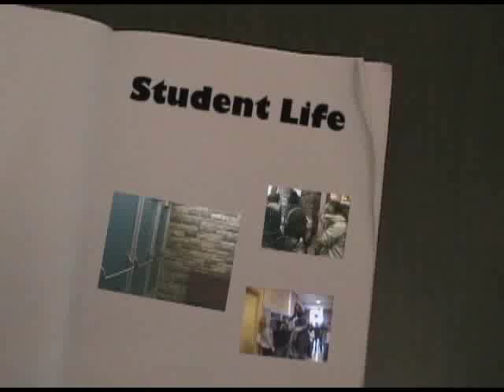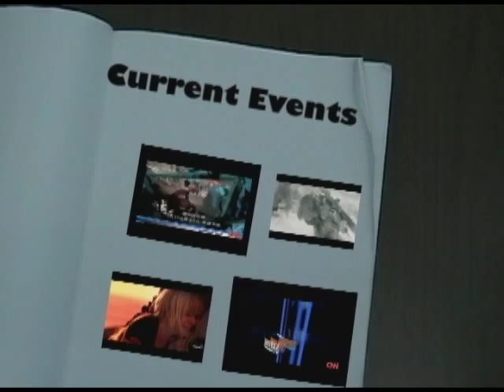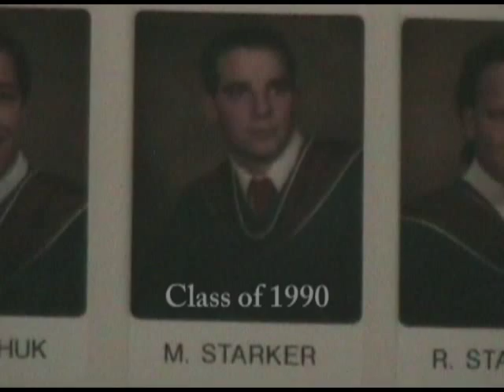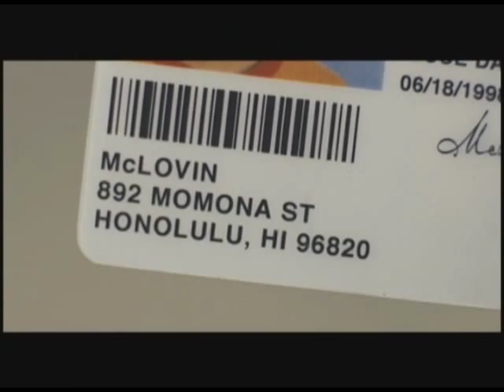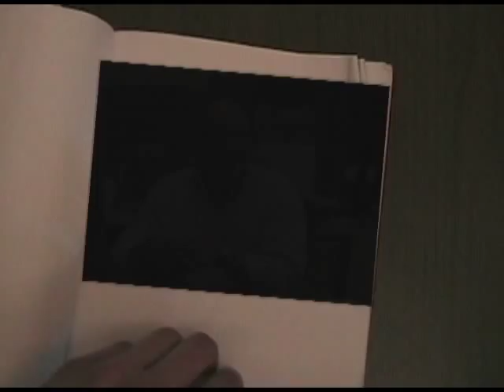Henry Wise Wood Grad Video 2008 (2/3)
Student Life
Current Events